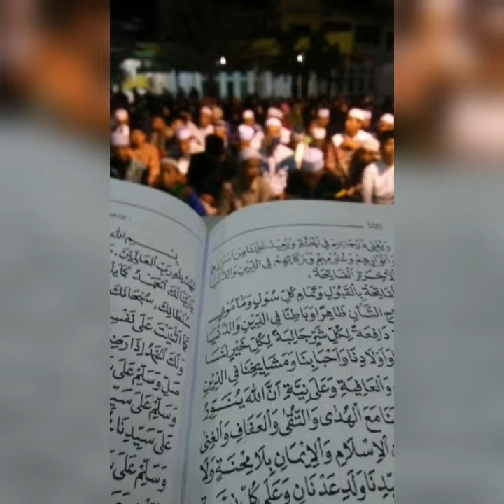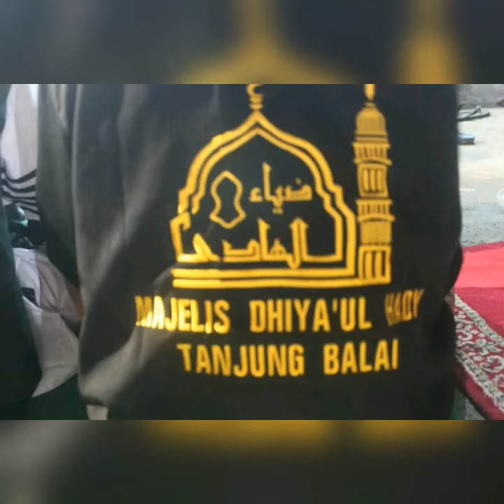Mahallul Qiyam Majelis Dhiya'ul Hady